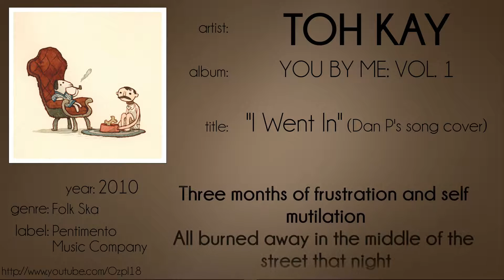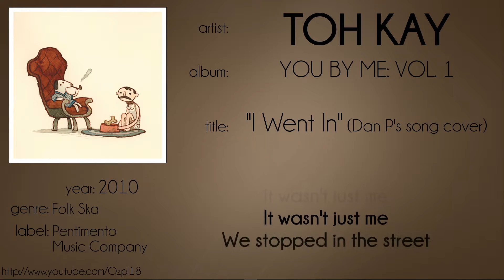Toh Kay - I Went In (synced lyrics)